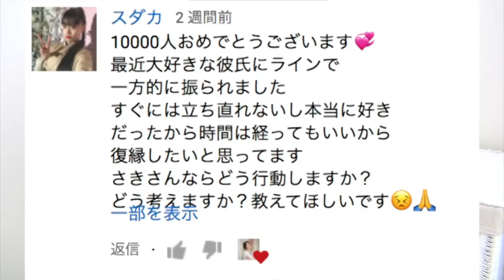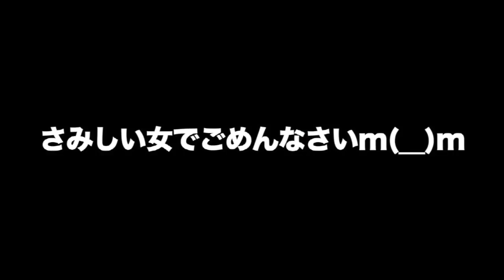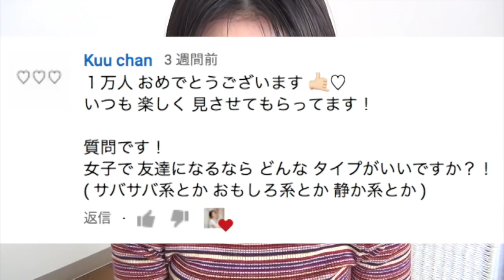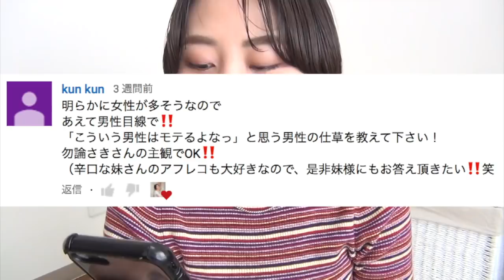【後編】妹と質問コーナー！〜現実主義な姉妹〜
こんな時間にこんにちは！ながたです。
わたしのチャンネルを見つけて、見にきてくださってありがとうございます！

現実主義とはいえ女の子ではあるので恋愛したいです、、、、笑